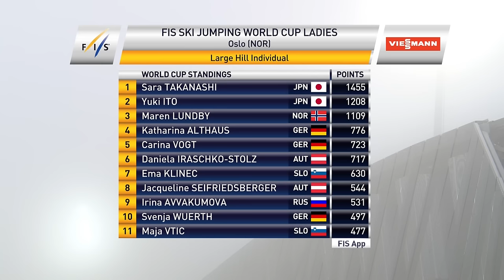Highlights | Ito edges Takanashi in the last event in Oslo | FIS Ski Jumping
Yuki Ito of Japan triumphs in the last competition of the season in the Large Hill in Oslo ahead of her teammate Sara Takanashi, who celebrates her 4th World Cup title.